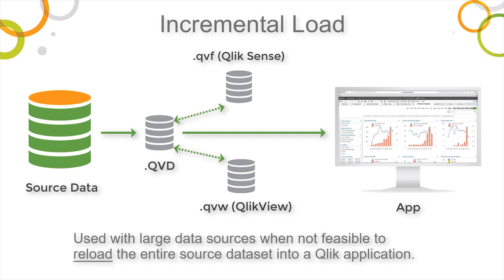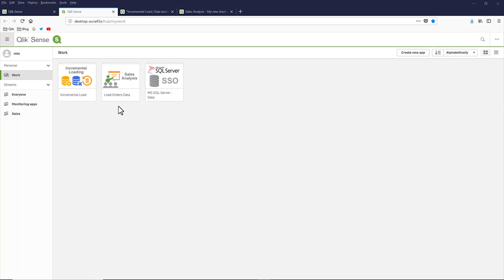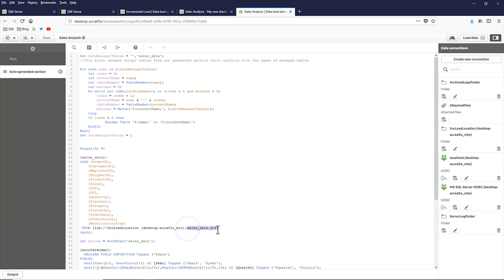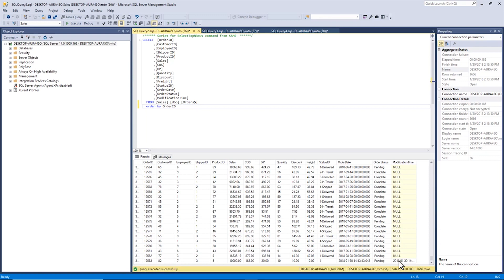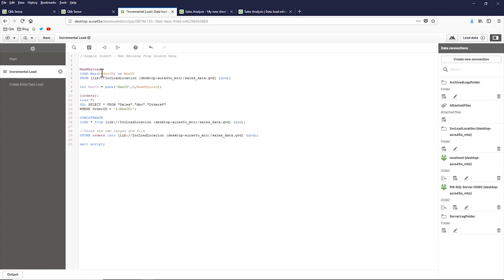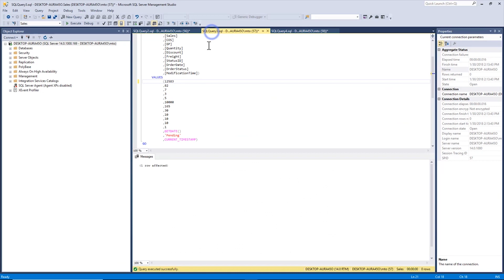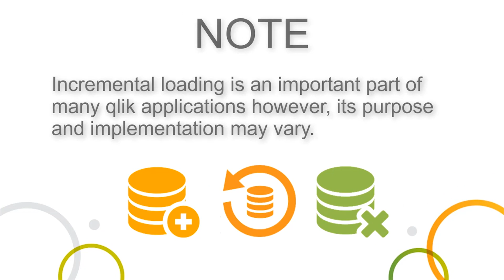Basic Incremental Load - Qlik applications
This video shows you the basic concept of the incremental loading best practice - which can be used with QlikView or Qlik Sense. Companion blog, sample files and additional resources are available